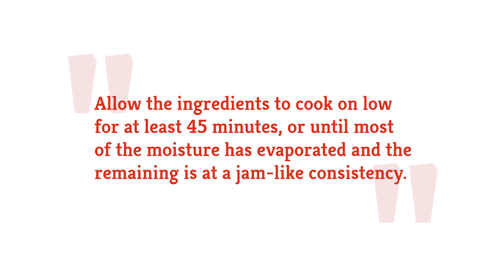Tomato Bacon Jam Recipe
Jam recipes don't have to be overly sweet to be delicious. When you're craving the flavors of bacon and tomato with the tang of apple cider vinegar and the sweetness of brown sugar, whip up a batch of this tomato bacon jam recipe. It's delicious spread over cream cheese on toast for a different way to start your morning.